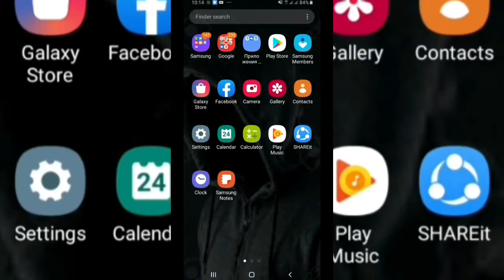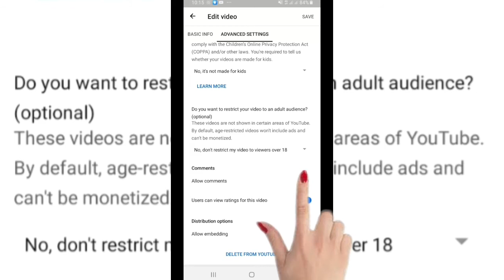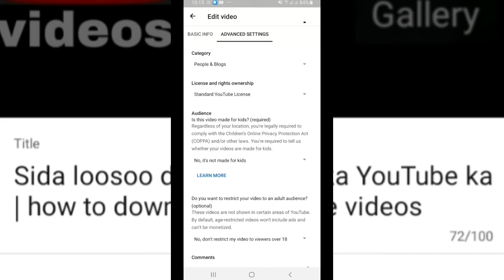Sida loo furo YouTube coment | YouTube coment turned off